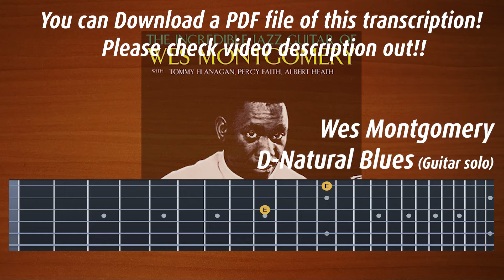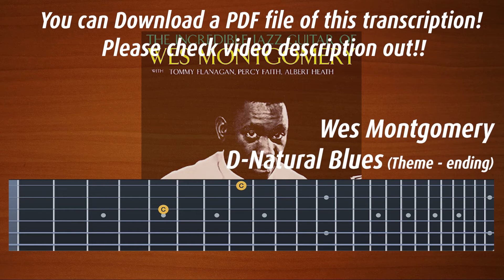Wes Montgomery / D - Natural Blues Solo Transcription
スコアは以下のページにてご購入が可能です。